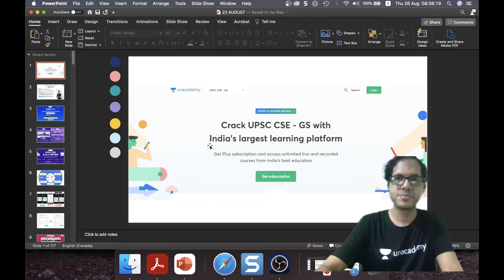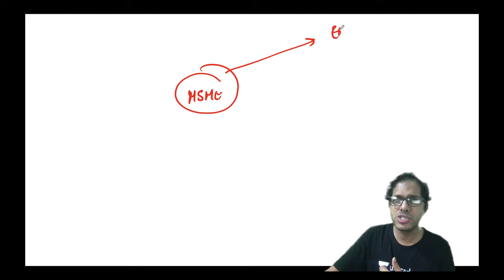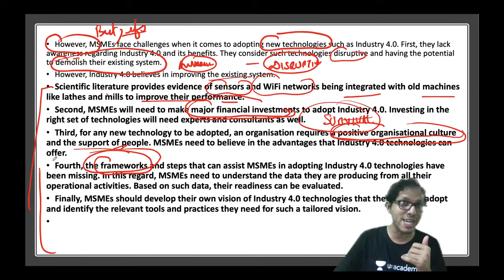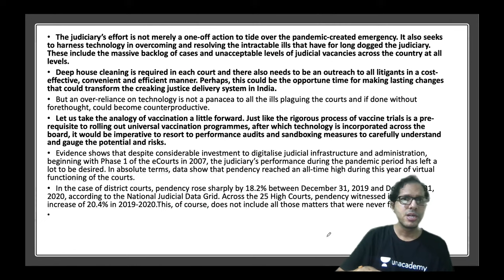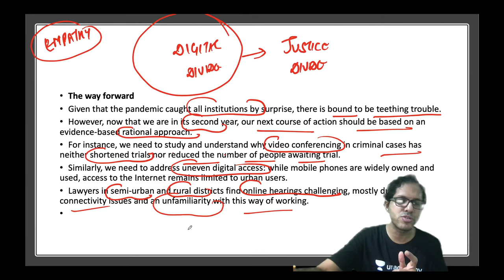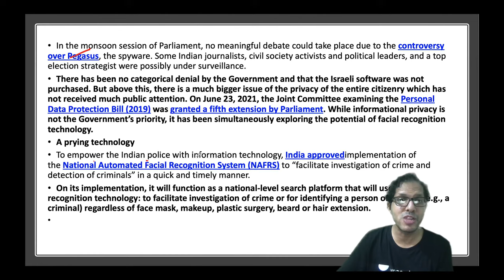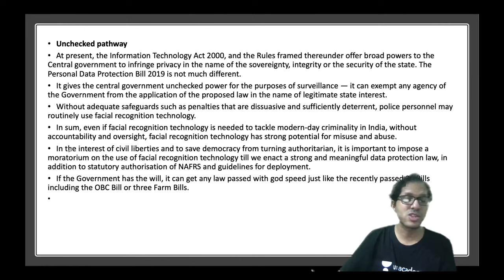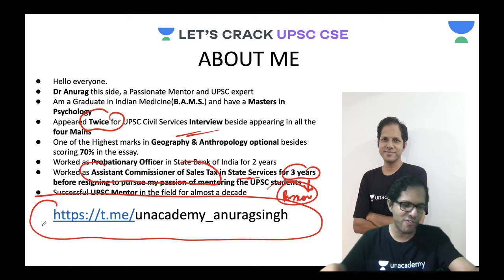Daily Current Affairs Editorial Analysis | 26 Aug 2021 | Crack UPSC CSE/IAS 2021 | Anurag Singh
In this video lecture, Anurag Singh brings you Daily Current Affairs Editorial Analysis for UPSC CSE/IAS 2021. The aspirants are advised to watch the entire video lecture for a better understanding to crack IAS Prelims 2021.

Welcome to The Concept Channel, your one-stop solution for all UPSC Exams. India’s Top Educators will be teaching you daily on this channel. We will cover the entire syllabus, strategy, updates, and notifications which will help you to crack the UPSC CSE exams.

Unacademy Learner App Benefits:
1. Learn from your favorite Educator
2. Dedicated DOUBT sessions
3. One Subscription, Unlimited Access
4. Real-time interaction with Educators
5. You can ask doubts in live class
6. Limited students
7. Download the videos & watch offline

Get the UPSC-CSE GS Iconic Advantage:
1. Personal Coach
2. Study Planner & Bi-weekly Reviews
3. Dedicated Doubt Clearing Space
4. Personalized Test Analysis
5. Study Booster Sessions
6. Preparatory Study Material
7. All the Unacademy Subscription Benefits